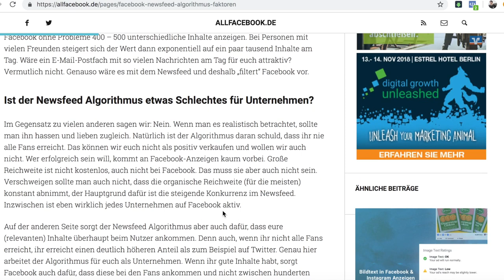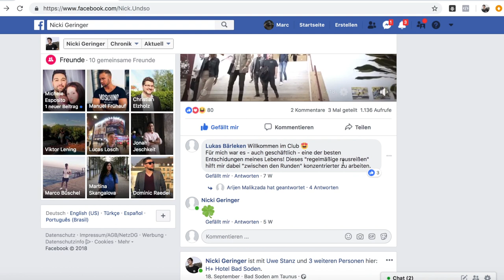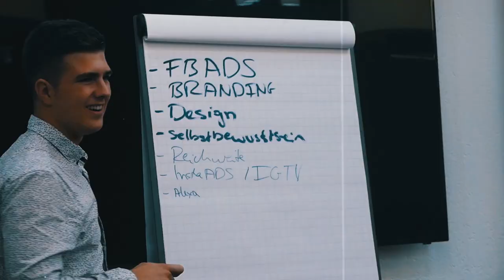FACEBOOK: Unternehmensseite oder privates Profil ?